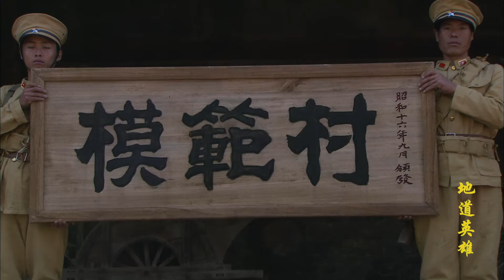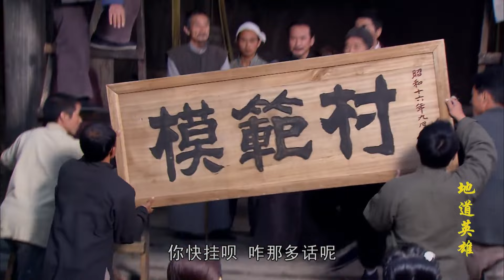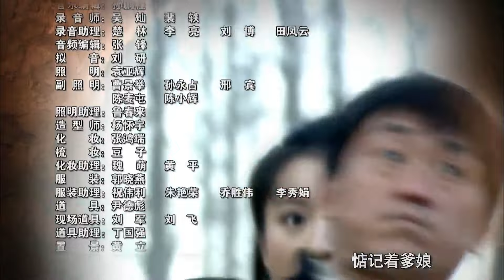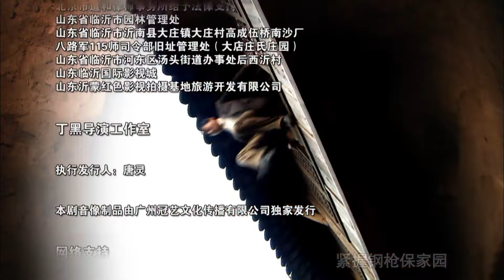【2024抗日剧】《平原神枪》第18集丨华北平原八路军神枪带领一队武工队取情报，与日军斗智斗勇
导演：丁黑
主演：何冰、陈小艺、赵纯阳、海陆
《平原神枪》：抗日战争进入了相持阶段，华北平原的八路军向敌占区派出了大批的武工队，与敌人展开最艰苦、最残酷的持久战。八路军战士李昆仑作为武工队的一员回到了自己的家乡——周庄。武工队还未到达周庄，队长就在一次遭遇战中牺牲，之后李昆仑担任了指挥武工队生存下去的职责，在上级新派来的指导员陈盛莉的培养下，李昆仑很快成长为一名合格的武工队指挥员。李昆仑的哥哥和弟弟还在家乡务农，哥哥李昆中是个富裕户，和同村的寡妇芦秀花关系暧昧。在一次扩建自家的地窖时，李昆中挖通了芦秀花家的地窖，两个人在地窖里定情。与此同时，李昆中也发现芦秀花的地窖里竟然藏着一个被土匪掠来的日本人。这个日本人是个地质专家，芦秀花受土匪胁迫掩藏他，正不知如何处理，武工队了解到了这件事情，顺藤摸瓜，从日本人身上获得了极为重要的情报。